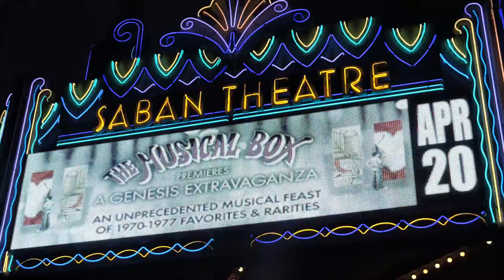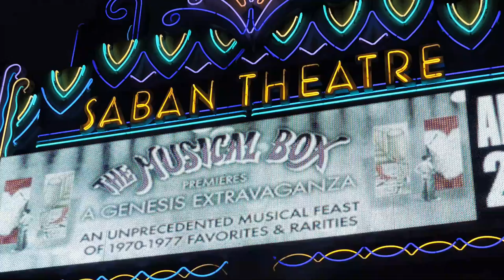The Musical Box Genesis Extravaganza Act 3 Before The Ordeal 2019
Time Table, Seven Stones (5:21), Looking For Someone (10:40), Firth Of Fifth (17:41) (Jonathan Mover guest drummer), and encore  song The Musical Box (27:24) are performed live by The Musical Box.

A Genesis Extravaganza Tour is in celebration of the Canadian band's 25th anniversary. The Musical Box band was live in concert at the Saban Theater, Beverly Hills, CA on April 20, 2019. A magnificent job guys; a real treat for Genesis fans everywhere!

The premier Genesis tribute band covers selections from early Genesis' progressive rock albums Trespass (Looking For Someone), Nursery Cryme (Seven Stones and The Musical Box), Foxtrot (Time Table) and Selling England By The Pound (Firth of Fifth) on Act 3: Before The Ordeal.

The Musical Box band members are singer Denis Gagné (Peter Gabriel), guitarist François Gagnon (Steve Hackett), bassist Sébastien Lamothe (Mike Rutherford), keyboardist Ian Benhamou (Tony Banks), and drummer Bob St-Laurent (Phil Collins). Guest Jonathan Mover played drums in Marillion and supergroup GTR with Steve Hackett, formerly of Genesis, and Steve Howe of Yes. Mover is the editor of Drum Head magazine.